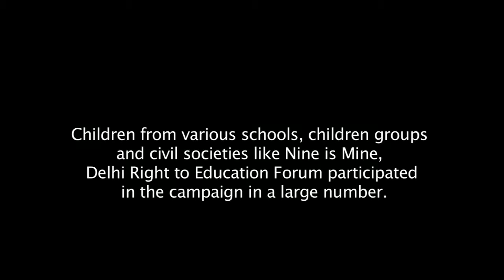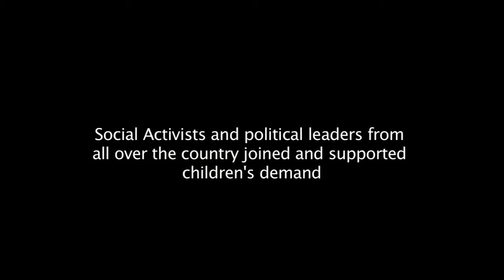Sau Me Pachees Haqu Hamara_ NCDHR